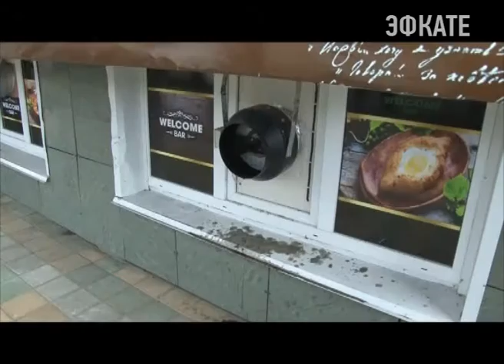В Сочи проверяют внешний вид торговых объектов. Новости Эфкате Сочи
Внешнюю привлекательность город Сочи должен сохранять не только в местах туристического отдыха. Статусу одного из самых чистых и благоустроенных городов должны соответствовать даже самые отдалённые улицы и районы. К сожалению, улица Гастелло в Адлере этим пока похвастаться не может. Накануне здесь специальный рейд провёл заместитель главы Адлерского района.

Изящные вазоны возле одного из магазинов в Адлере выполняют важнейшую функцию. Они и территорию парковки ограждают, и одновременно служат пепельницами. О красоте и порядке речь не идёт. Хозяин здания хоть и вложил средства в благоустройство территории, однако довести дело до конца не сумел. А потому пока к нему только убедительная просьба — навести порядок и высадить цветы.

А вот в соседнем минимаркете мусор с прилегающей территории сотрудники магазина не выметают, а заметают под лестницу. На первый раз обошлось предупреждением, однако если ситуация не исправится, хозяев ждут куда более серьёзные меры вплоть до штрафа.

И таких примеров не пересчитать. Прилегающая территория и внешний вид каждого второго объекта торговли или общественного питания требуют немедленного масштабного субботника.

Сочи. Новости.
Телеканал Эфкате.